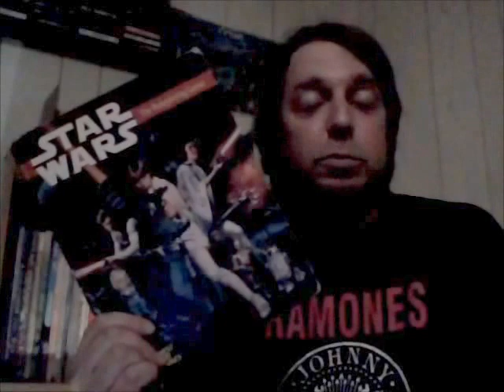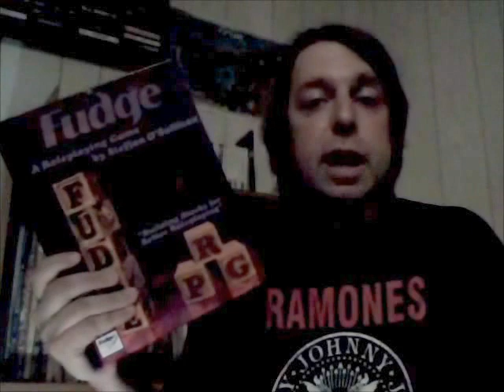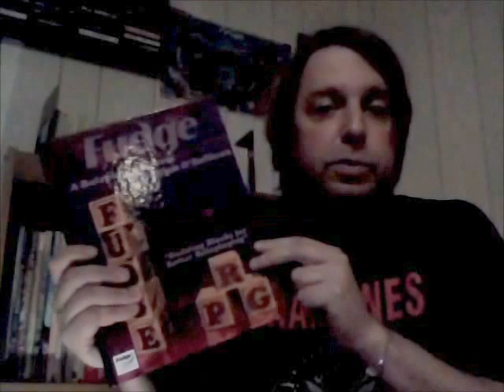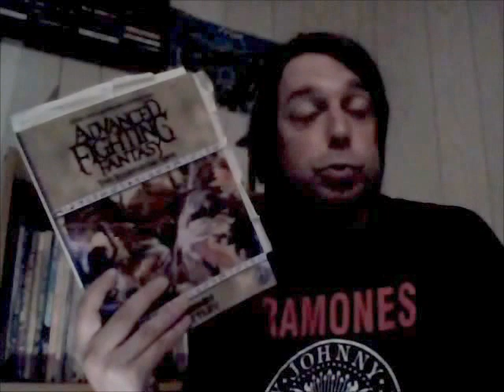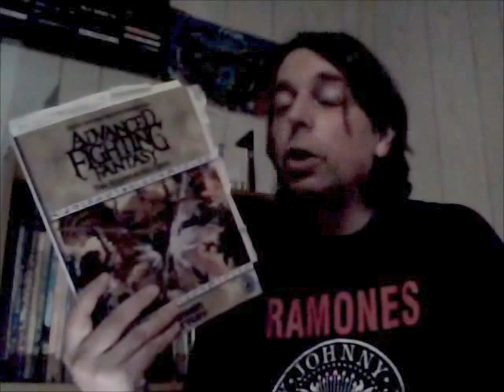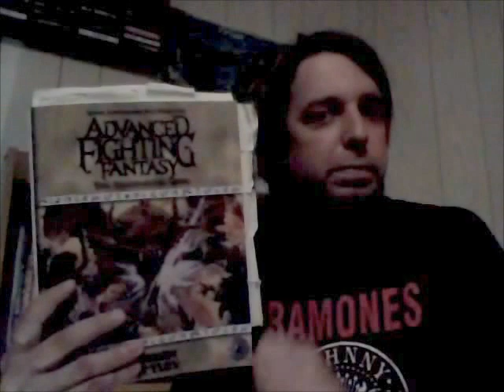RPG D30-2 my Top 5 rpg's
My top 5 games in no particular order
- D6 system feat. Star Wars
- Fudge
- BRP feat. Call of Cthulhu
- D&D 3.0
- Advanced Fighting Fantasy